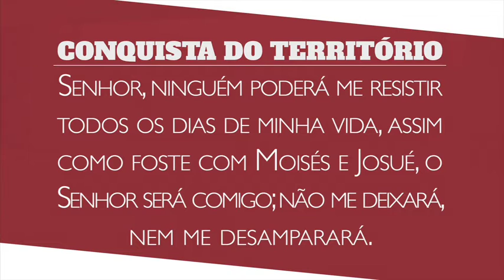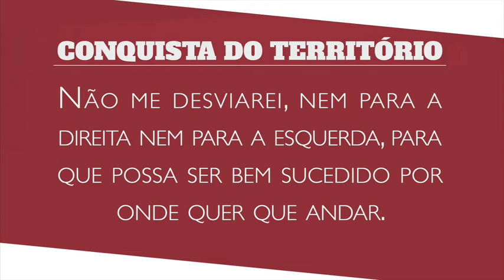Conquista do território 7ª semana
7 semanas de oração pela conquista do nosso território.